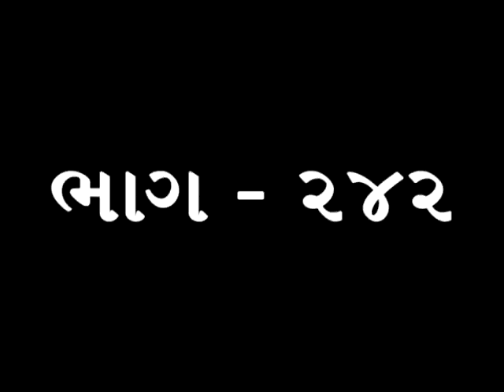Pujya Deepakbhai Sange Soneri Prabhat Part 242 | બીજાના દુઃખે દુખી થવું | Right Understanding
In this Soneri Prabhat video, Pujyashree Deepakbhai explains about increasing awareness of self after having reduction in faults of prakruti. Understanding about doing homework to find which of five principles is missed out. Deal with feeling of having sympathy for those suffering along with spoilage of intent for terrorist causing damage and suffering to all. Understanding about being without attachment and absolutely detached. Difference in understanding and knowledge.

આ સોનેરી પ્રભાત વિડીયોમાં પૂજ્યશ્રી દીપકભાઈ પ્રકૃતિના દોષો ઘટે તેની સાથે આત્માની જાગૃતિ વધારવાની સમજણ. પાંચ આજ્ઞા ક્યાં અને કેવી રીતે ચુકીએ છે તેનું હોમવર્ક કરવાની સમજણ. દુખી થનારના દુઃખમાં દુઃખી થવું કે નહી અને આતંકવાદીઓ માટે ભાવ બગડવા નહી દેવા તેની સમજણ. નીરાગી અને વિતરાગી શબ્દોની સમજણ. સમજણ અને જ્ઞાન વચે શું તફાવત રહેલ છે તેની સમજણ.

-Time stamp –
00:27 Increase awareness of Self
5:20 Doing homework to find which of the five principle has been missed out.
11:05 Deal with sympathy for sufferer and spoiling intent within for the one causing suffering
 15:53 Keep Self and worldly interaction as separate and deal accordingly
19:28 Without attachment and absolutely detached
20:51 difference in Understanding and knowledge